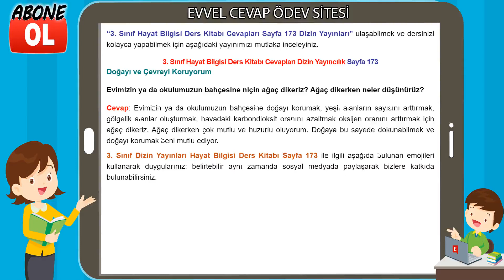3. Sınıf Hayat Bilgisi Ders Kitabı Cevapları Dizin Yayıncılık Sayfa 173